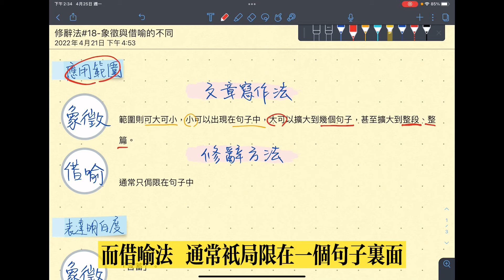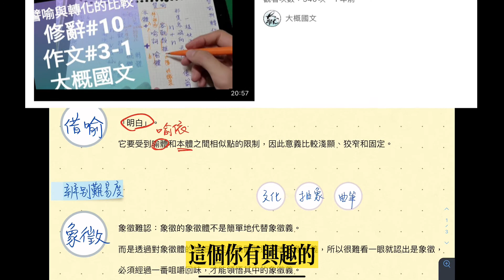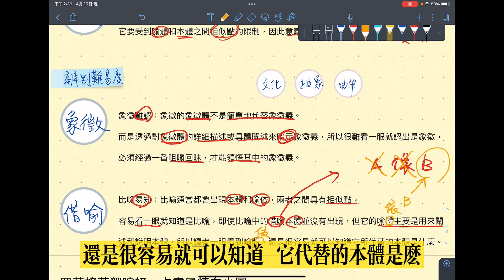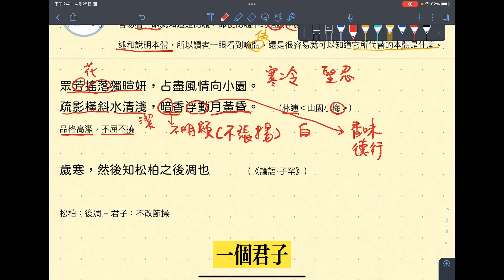修辭#18 象徵與借喻的不同，應用範圍、表達明白度、辨別難易度（大概國文）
象徵是一種較難的寫作手法，
也是一種較難學會、較難讀懂的寫作手法，
所以能承載更深的寓意、更多元的意象。
學會後，不論是閱讀或是寫作，都能有更多的樂趣。

修辭#14-示現法，追述示現、懸想示現、未來示現，把從未經歷過的，說得好像自己親見親聞
修辭法#15-譬喻兼轉化？這兩個修辭格有可能在同一個句子上使用嗎？原來有兩派的說法
修辭#22-層遞，遞升遞降，層遞法原理不難，重要的是常識的累積、邏輯類推的能力
修辭#24-倒反法，倒辭、反語，哪一個有諷刺的意味在？「好容易」等於「好不容易」？到底為什麼要說反話？

同訓與對文，古人的「名」與「字」，配合「單字解釋#3」-如何在學習文言文的過程中培養與利用類推能力

六書#4-樂遊六書，卡牌桌遊開箱、試玩、規則簡介、作者黃清峰老師訪談，透過遊戲學習六書造字法則

詞性#4-動詞+介詞，動詞前後加什麼詞，介繫詞是什麼？介繫詞的位置？何時要加介繫詞何時不用？直接受詞和間接受詞的不同
詞性#6-助詞，代詞性助詞、賓語提前助詞、結構助詞、動態助詞、比況助詞、表數助詞、語氣助詞、助動詞

詞性#16-好容易？好不容易？「好不」是程度副詞，到底哪個是容易哪個是不容易？教你最簡明的分辨法
詞性#17-差一點兒考上？差一點兒沒考上？倒底是考上了沒？倒反法的延伸學習，原來跟「想不想要」這件事情發生有關